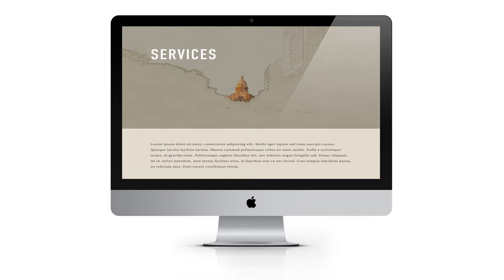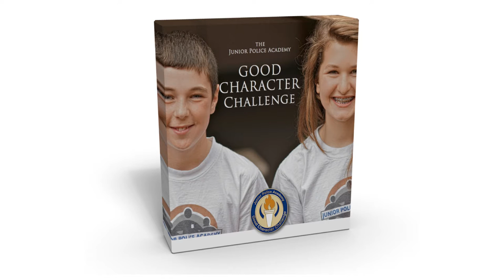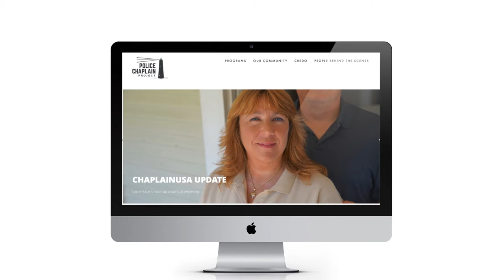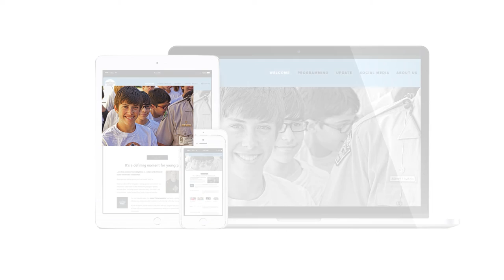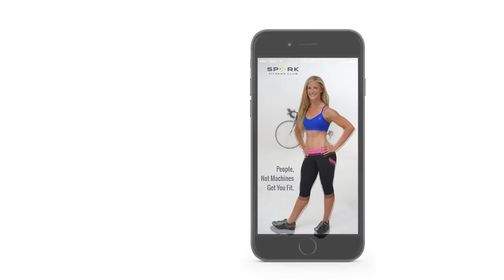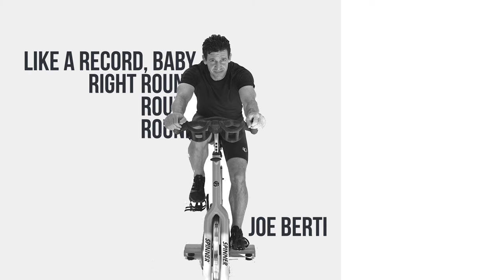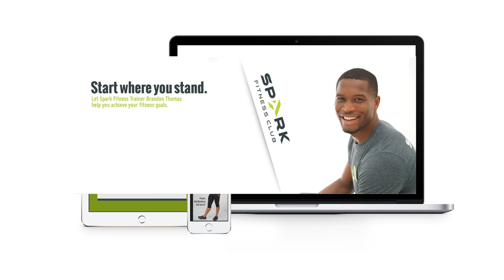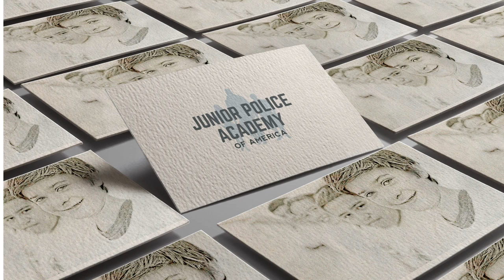Start with a Great Visual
How Phillip LeConte Photography transforms the images into social content that tells a story and draws viewers in.